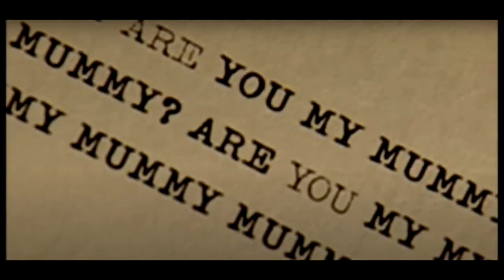สปอยซีรี่ย์ Doctor Who ด็อกเตอร์ฮู EP.7 | Season 1 ตอนที่ 10 Doctor Dances | Spot World